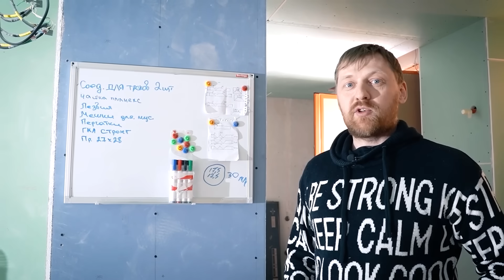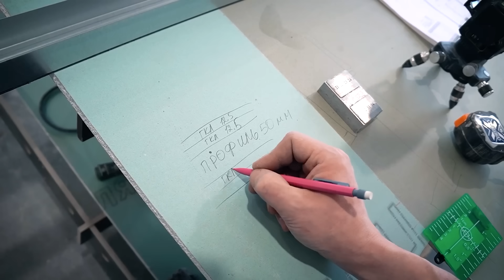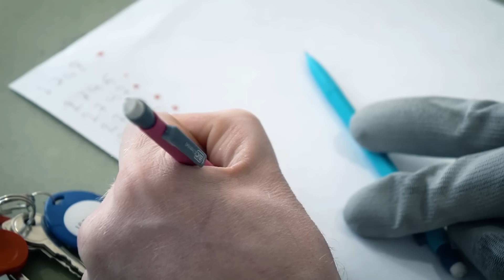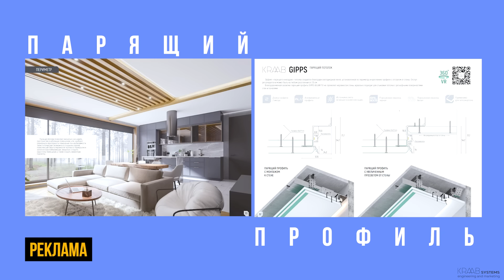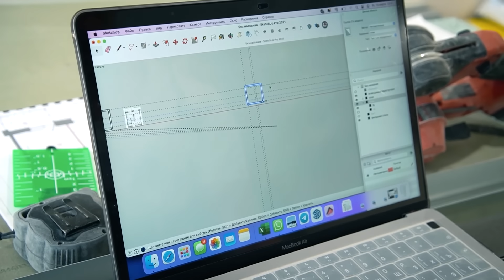Правильный монтаж гипсокартонной перегородки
В этом видео, очень крутые специалисты по работе с гипсокартоном из Санкт-Петербурга (телефон: Андрей), будут собирать внутреннюю перегородку и параллельно делится своими советами и лайфхаками. Они расскажут, с чего начинают такие работы;
На что важно обратить внимание при выборе материала;
Как правильно проложить все инженерные коммуникации;
Что делать, если вы закрутили саморез в гипсокартон, а он прокрутился;
Как правильно зашивать торцы и много другой полезной информации о монтаже гипсокартонных перегородок своими руками, она поможет сделать стену, которая никогда не треснет.
Ролик озвучивает профессиональная актриса из Санкт-Петербурга Ниёле Милуте Мы впервые прибегаем к озвучке строительного контента сторонним диктором, еще и женским голосом, что очень необычно для сферы ремонта квартир. Поэтому, пожалуйста, напишите в комментариях, как вам такой эксперимент.

Смотрите большую версию о этой перегородке (2,5 часа) на нашем канале BOOSTY

СБОРКА ЩИТОВ НА ЗАКАЗ: WhatsApp / Telegram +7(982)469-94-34